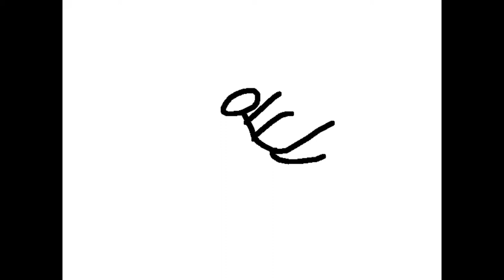April Fools Special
A short special that is not very good.6